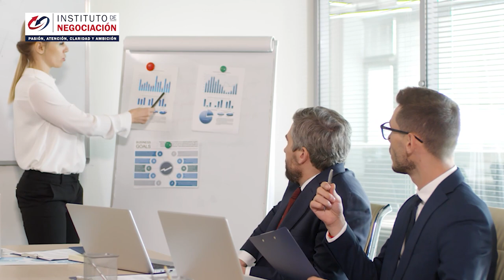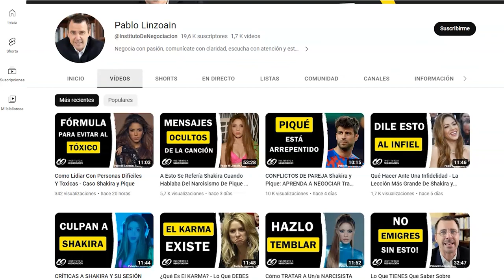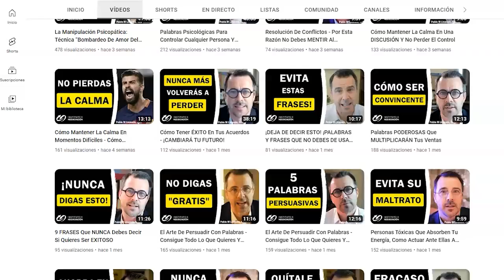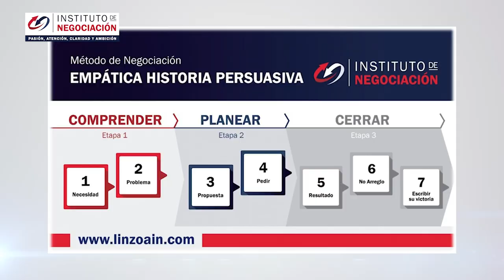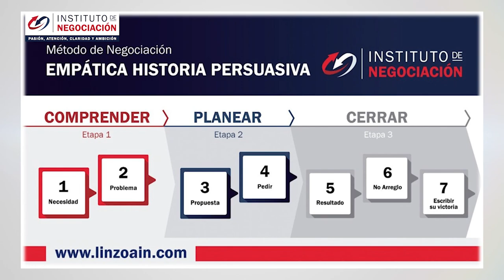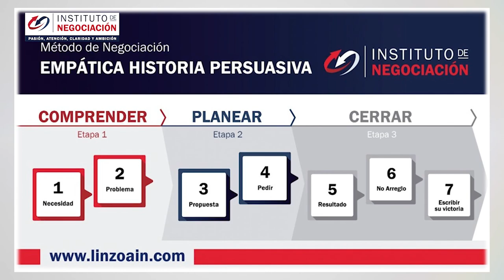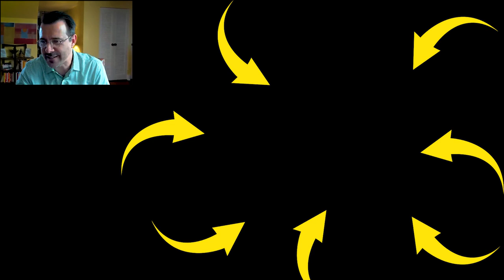¿Cómo Ser INMUNE A Los ATAQUES Masivos Del NARCISISTA? - Caso SHAKIRA Y PIQUÉ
👉🏻 El destacado experto internacional en negociación, Pablo M. Linzoain, muestra ¿Cómo Ser INMUNE A Los ATAQUES Masivos Del NARCISISTA - Caso SHAKIRA Y PIQUÉ?